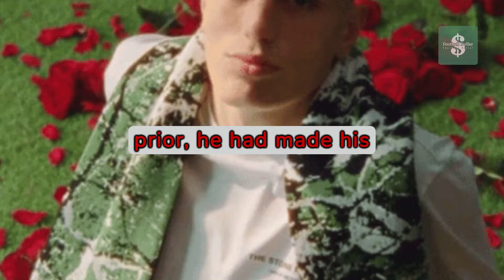Real Plot Stunning Move For Attractive United Ace Tempting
Join us as we unravel Real Madrid's stunning move for an attractive Manchester United ace, with Garnacho poised to make the switch to the Spanish capital. In this captivating video, we explore the allure behind Real Madrid's pursuit of Garnacho, delving into the potential impact on both clubs.